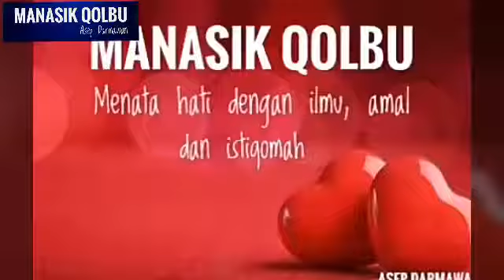Manasik Akbar di Asrama Haji Pondok Gede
Manasik di Asrama Haji Pondok Gede